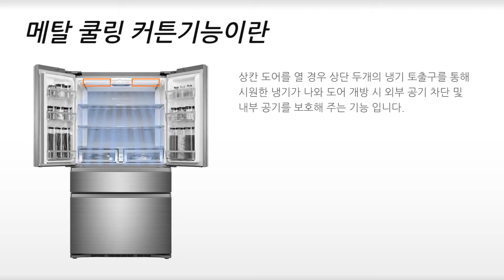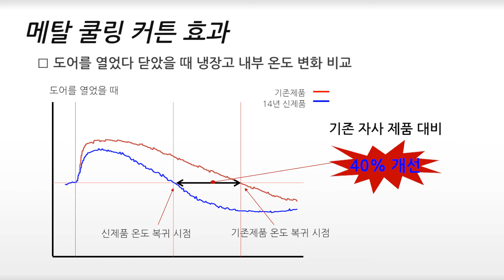[삼성전자 김치냉장고] 메탈쿨링 커튼 기능 안내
★삼성전자서비스 홈페이지에서 더 많은 정보를 확인할 수 있습니다★
■ 주요 서비스 : 서비스예약, 센터찾기, 제품 문제해결 콘텐츠 보기 등